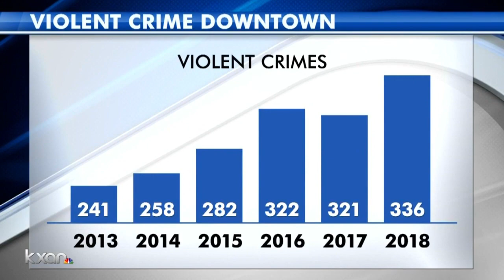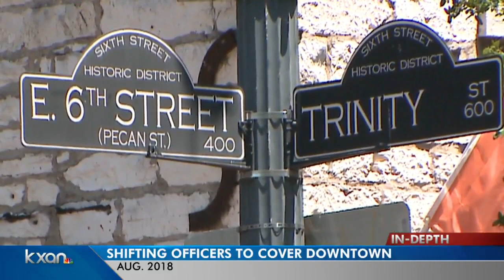Entertainers and bar staff are worried after weekend shooting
Police are asking for help after a shooting on East 6th Street early Sunday morning.